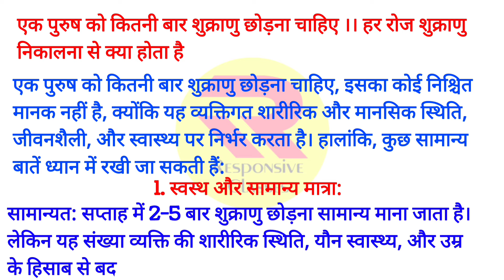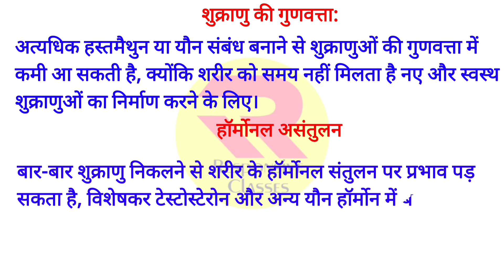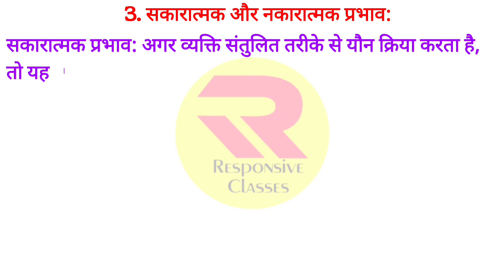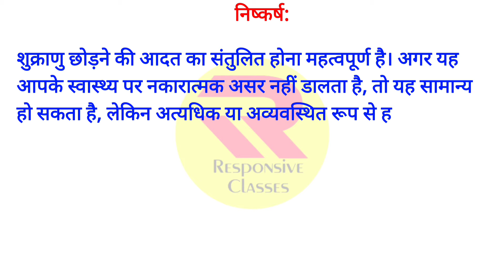एक पुरुष को कितनी बार ....छोड़ना चाहिए | हर रोज स्पर्म निकालने से क्या होता है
एक पुरुष को कितनी बार शुक्राणु छोड़ना चाहिए | हर रोज शुक्राणु निकालने से क्या होता है

In this video we are going to discuss about what happen if a men release sperm on regular basis.. It's positive and negative effect on health...

डिस्क्लेमर:- यह video सामान्य जानकारी के लिए  है| कृपया डॉक्टर से परामर्श जरूर लें और डॉक्टर के सुझावों के आधार पर ही कोई निर्णय लें

Team - Responsive Classes